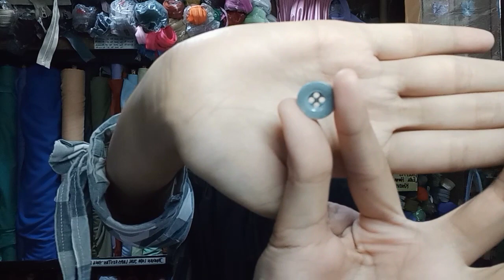Review Kancing Jas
Klik Link di bawah ini untuk Order / Click the link below to order :

Instagram : @aneka.aplikasi.jahit | @aneka_kancing | @anekakreasi2021 | @anekabordir2021 @grosir_kain.id

Facebook : Aneka Kancing Kisaran | Aneka Aplikasi Jahit

Shopee / Lazada / Tokopedia / Tiktok Shop : anekaaplikasi | Aneka Aplikasi | Aneka Aplikasi Jahit